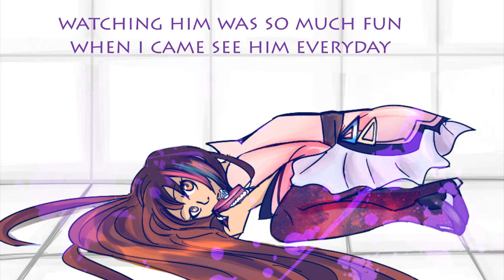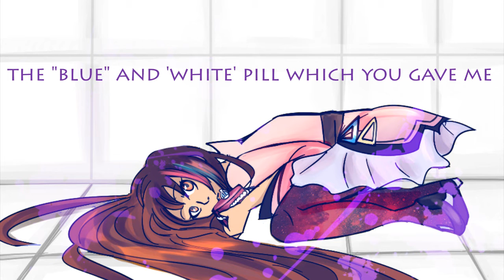【Galaco】Blood Stained Switch 【VOCALOID 4カバー】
Most of this cover was tuned using a handle plugin i was introduced to that lets you tune vocaloid as if it were an utau editor. I've never tuned in utau so i hope i didnt do too bad. I also love how the art for this came out so if she's still taking them, i implore you to commission Vivi

UST: moonst4r
Cover: Zefurr
Art: Vivi
Music, Lyrics: Mothy-P
Original Vocals: MAYU